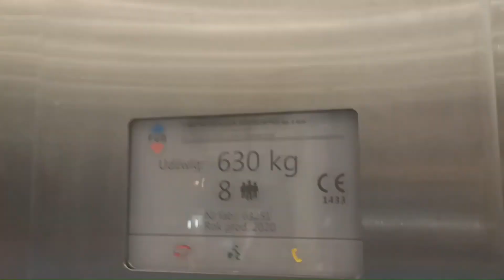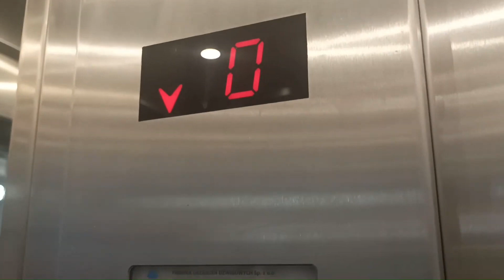Nowa Winda FUD z 2020 roku Port lotniczy Warszawa Modlin Marzec 2023